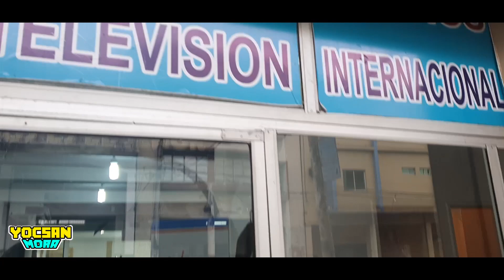NUEVO elenco de FD TELEVISIÓN ❌ nueva temporada AGOSTO 2020 ❌ tv VIDEO VLOG 📷 ❌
Un día visitando al nuevo elenco del canal televisivo FD Guayaquil - Ecuador